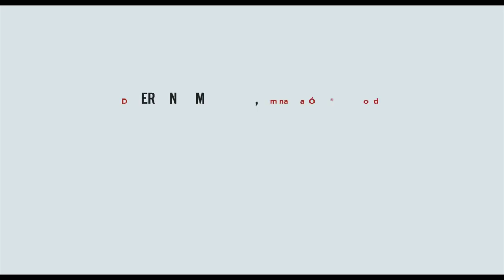Los dos papas Avance oficial (subtítulos) Solo en Netflix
Anthony Hopkins y Jonathan Pryce protagonizan este retrato íntimo de un momento histórico clave de la Iglesia católica. Fernando Meirelles, nominado al Óscar, dirige Los dos papas. En Netflix este diciembre.